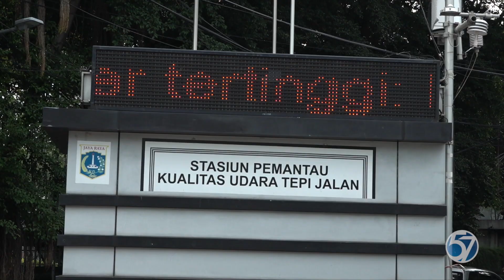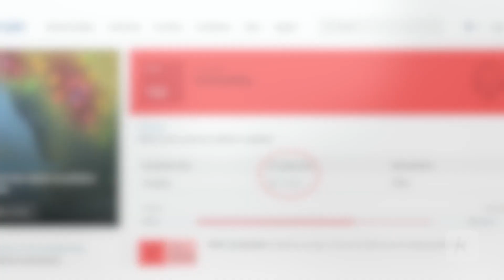Menteri LHK Bantah Kualitas Udara Jakarta Terburuk di Dunia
Menteri Lingkungan Hidup dan Kehutanan Siti Nurbaya Bakar membantah tudingan kualitas udara Jakarta terburuk di dunia. Melansir dari situs AQ Index, kualitas udara Jakarta pada Selasa (21/06/2022) pada pukul 08.00 pagi mencapai angka 153. Kualitas udara Jakarta termasuk dalam kategori tidak sehat karena konsentrasi polutan utama atau PM2.5 mencapai 59 mikrogram per meter kubik, lebih besar dari standar WHO yang menetapkan maksimal 5 mikro gram per meter kubik.